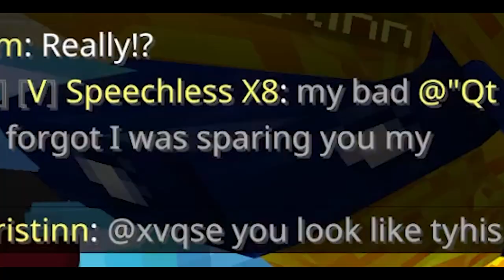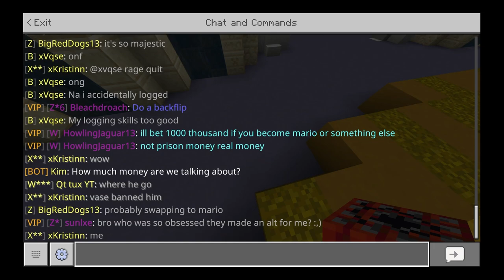LifeBoat Prisons llEp.84ll (BOWSER IN PRISON????)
{Ep.84}
^^^ Of LifeBoat Prisons

ᡕᠵ᠊ᡃ࡚ࠢ࠘ ⸝່ࠡࠣ᠊߯᠆ࠣ࠘ᡁࠣ࠘᠊᠊ࠢ࠘𐡏⁻ ⁻ ⁻ 🦋⃣

👻Add me on Snapchat: DEADXYIzKool

ABOUT MY CHANNEL:

I upload a bunch of videos mostly daily but

some of them aren’t that good so still

(Random Tagss)

lifeboat prison

lifeboat gameplay